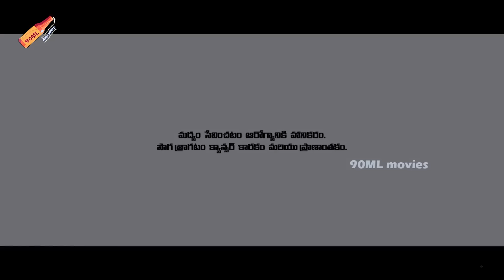Malli Malli Idi Rani Roju Telugu Full Movie | Sharwanand | Nithya Menon | Nasser M | 90 ML Movies